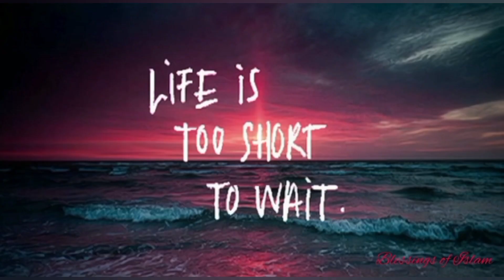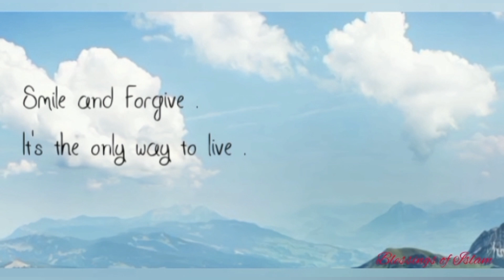15 Rules Of Muslim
In this video, I’ll show you 15 Rules Of Muslim that you won't regret watching. Enjoy!

infringing.